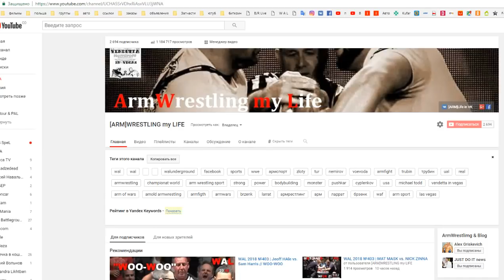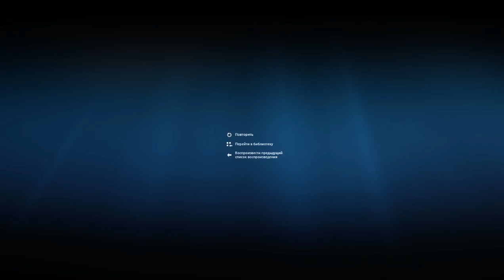WAL 2018 №403 | QUINLAN MENDEZ vs. TONY KITOWSKI // scathing look